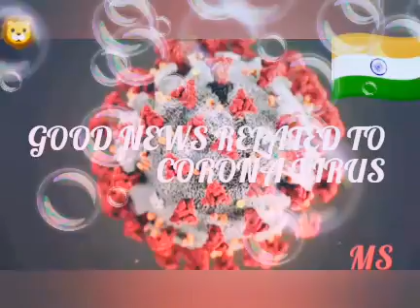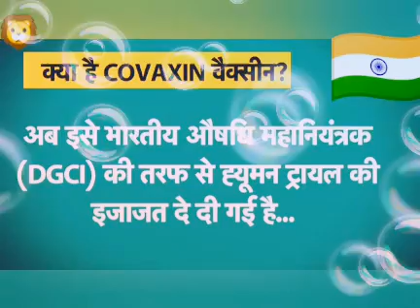India की पहली Covid Vaccine हो सकती है COVAXIN, Bharat Biotech Vaccine ,coronavirus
भारत में जल्द ही कोरोना की वैक्सीन बन सकती है. अगर हैदराबाद की कंपनी Bharat Biotech को सफलता मिलती है, तो ये वैक्सीन पहली भारतीय वैक्सीन होगी. आखिर कैसे काम करेगी ये वैक्सीन और कैसे कम्पनियां भारत में Indian Council of Medical Research और National Institute of Virology के साथ वैक्सीन की खोज में लगी हैं, देखिये इस वीडियो में.